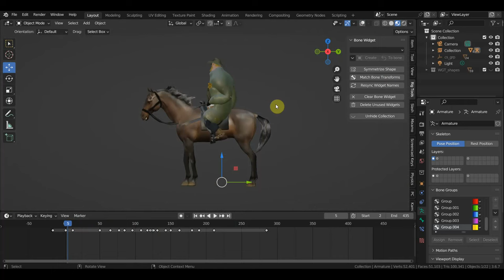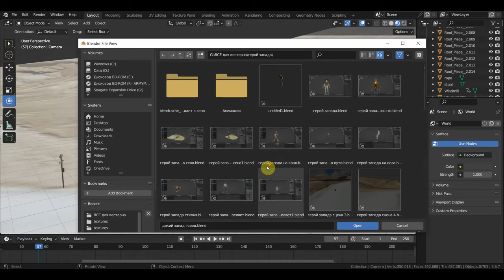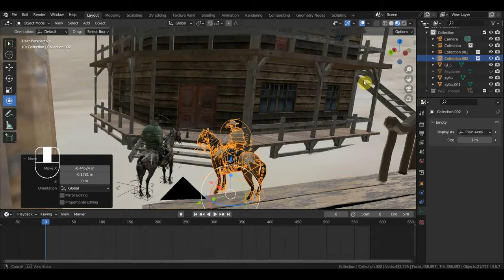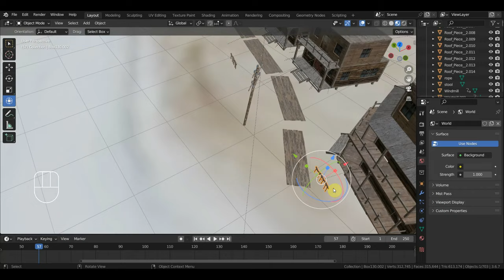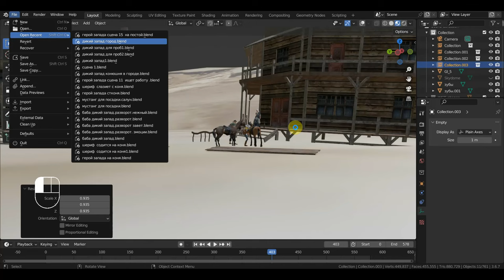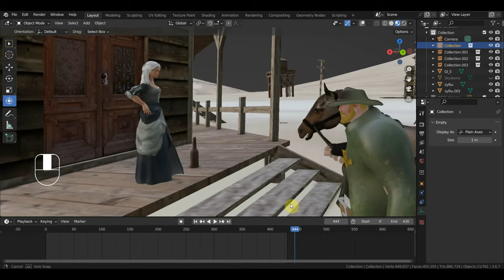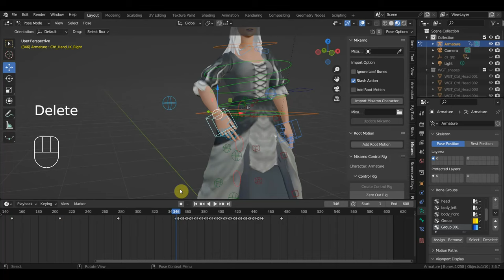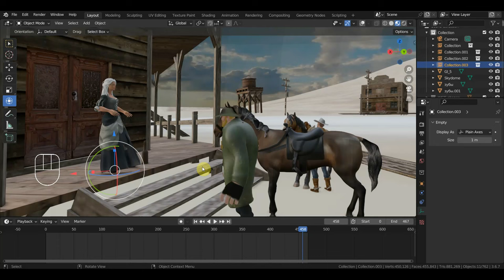BLENDER 3.6 Подготовка к сцене в САЛУНЕ